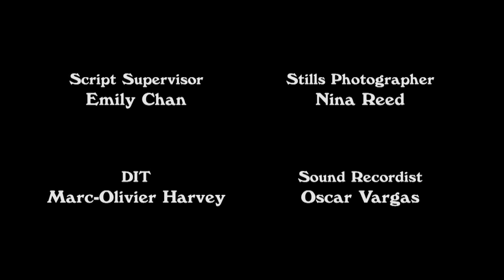Pennys For Tea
A pleasant teatime get together between old canine friends reveals the seedy indiscretions within the group.

Directors: Sophie Jarvis & Kane Stewart
Writer: Sophie Jarvis
Composer: Edo Van Breemen
DOP: Jeremy Cox
Editor: Daniel Jeffery
Actor: Christine Bartolin
Actor: Taylor Hill
Actor: Georgia Beaty
Actor: Annie Arbuckle
Producer: Magali Gillon-Krizaj
Producer: Kane Stewart
Producer: Sophie Jarvis
Production Company: Reign Films
Funder: BravoFACT